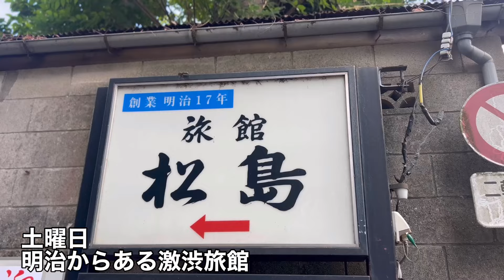30歳独身不動産屋1週間ルーティン｜案内ラッシュ｜果たして契約できるのか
日々学ぶことばかりですね。
とにかく元気に生きていきましょう！